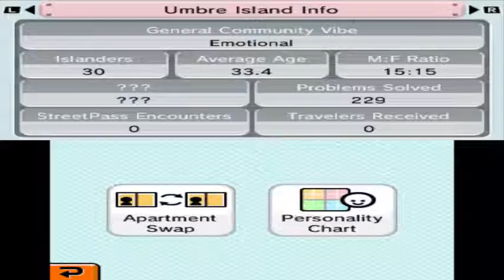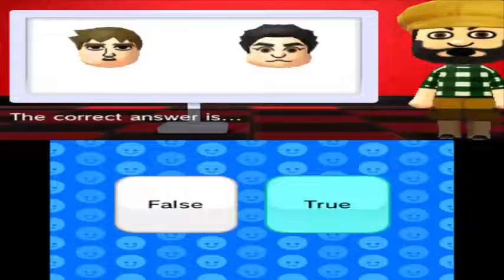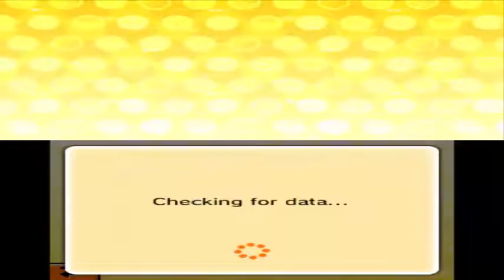Let's Play Tomodachi Life 3ds p .34: We finally get Concert hall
I should of gave a villager a song earlier.